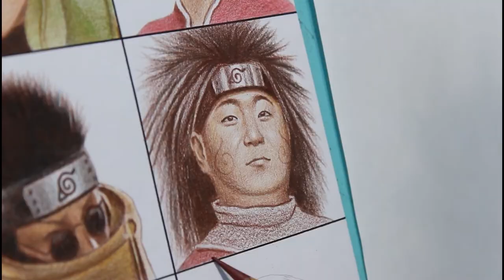NARUTO & FRIENDS realistic ART DRAWING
media : kertas bc 200gsm faber castle
              pensil warna derwent artist combinasi drawing
              pensil mekanik 2b
              spidol snowman